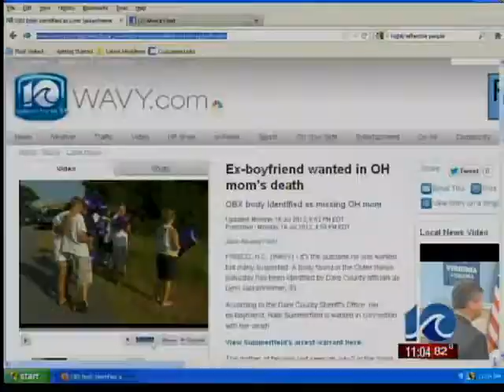Volunteer firefighter dies in car crash